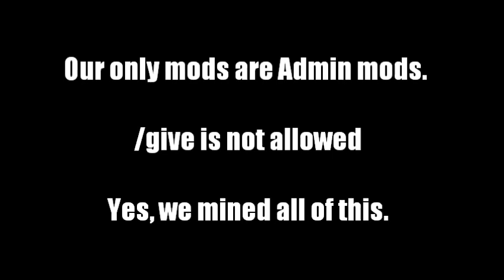Our Server's Donor Hall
If you donate 20 dollars or more, you get your name in a bubble.
Highest donator= Diamond
$40+=Gold
20+=Bronze (Iron)